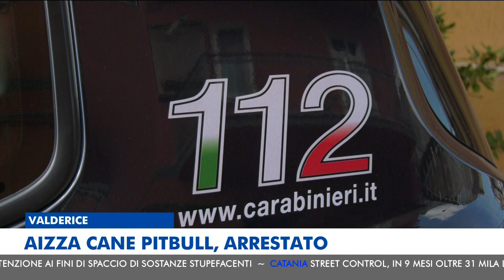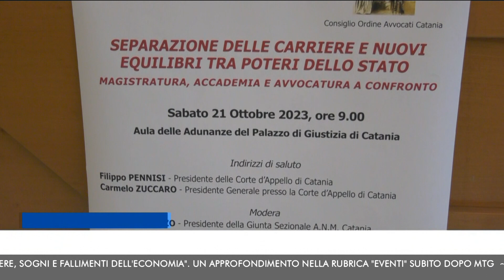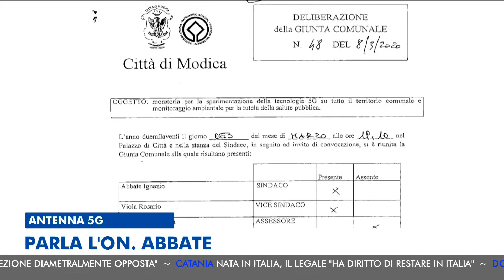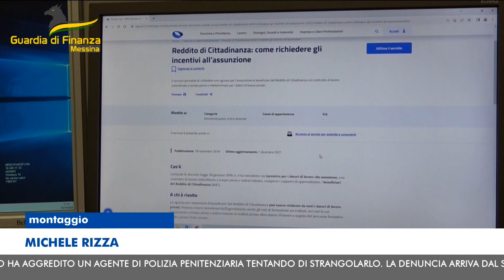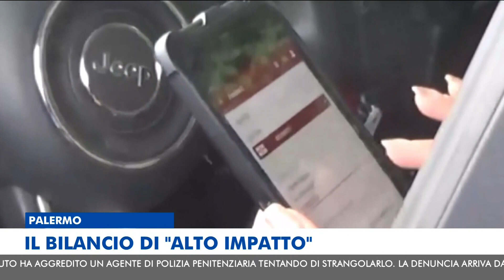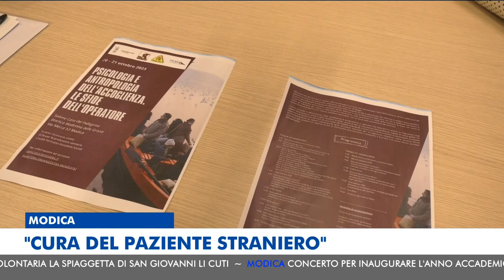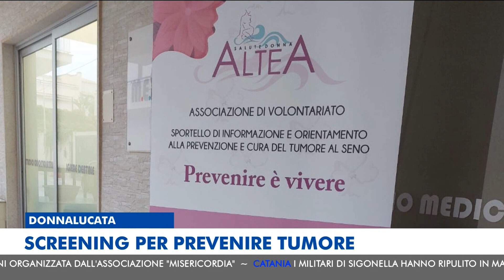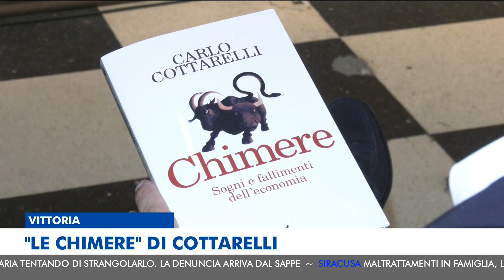MTG EDIZIONE DELLE 14:00 DEL 21-10-2023